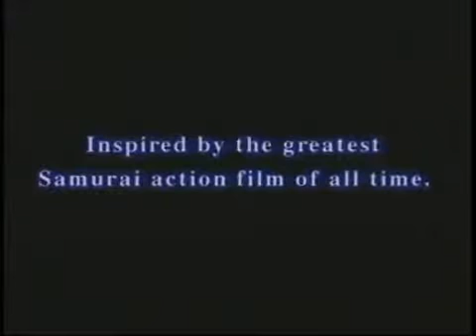Seven Samurai 200XX - Trailer (PlayStation 2)